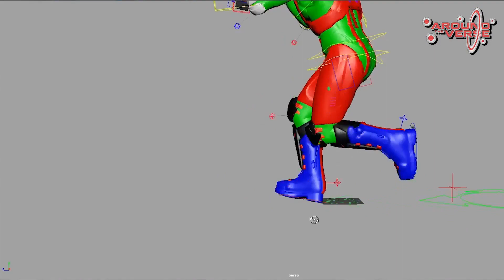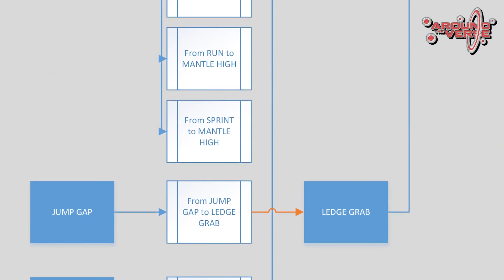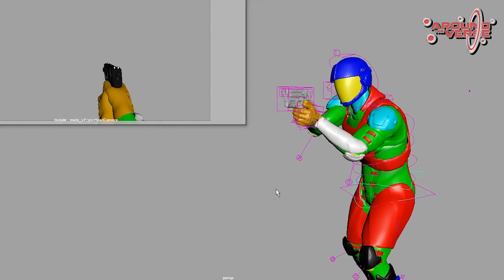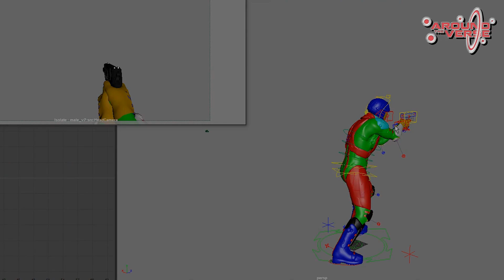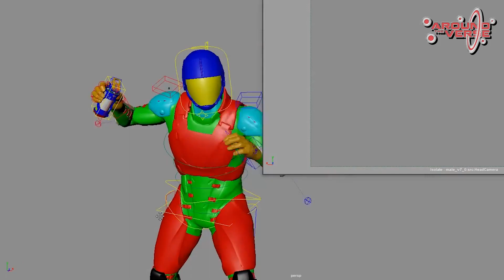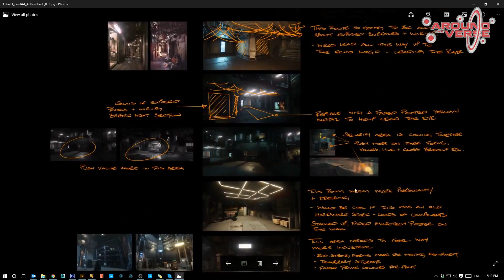Star Citizen׃ Resumen Around the Verse 3.14 - DE (2016.11.24)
Extraído: Star Citizen: Around the Verse 3.14 - DE (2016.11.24)